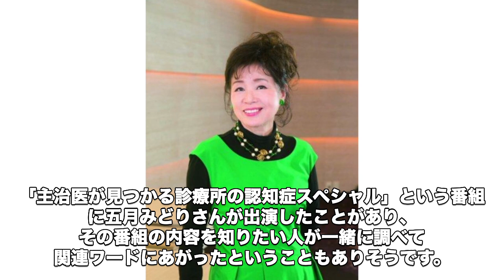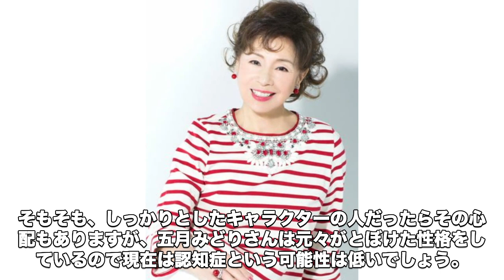五月みどりの息子の“逮捕”の真相…“認知症”の真意に言葉を失う…「おひまなら来てね」でも有名な歌手と明石家さんまとの熱愛の実態に驚きを隠せない…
五月みどりさんはこれまで、歌手やタレントとして活動しており、

非常に上品な雰囲気があるか たです。

昔はいろんな番組で見かける機会も多かったのですが、

最近はちょっとテレビで見る機会が少な くなっている気がします。

今回は五月みどりさんの息子の“逮捕”の真相や“認知症”の真意、

明石家さんまとの熱愛の実態などについてご紹介します。